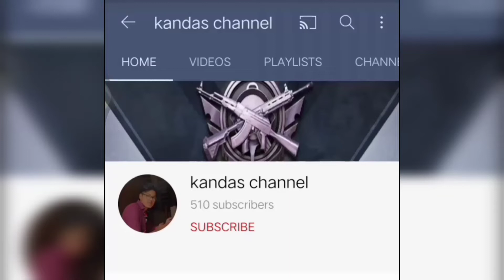Top 10 Best Pc Games For Low End Pc | Kandas Channel